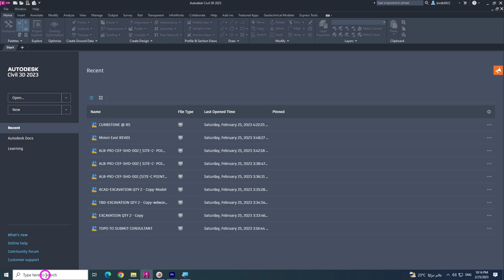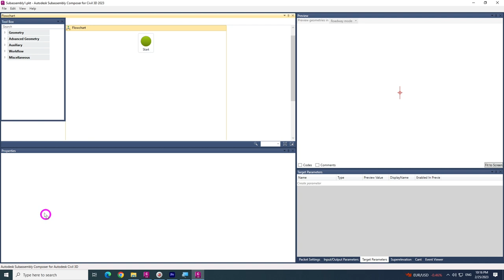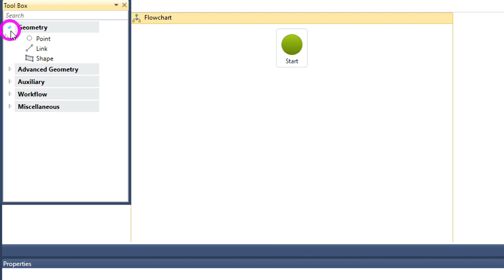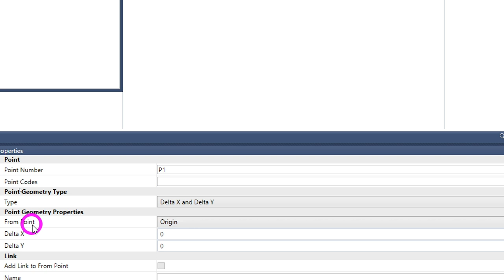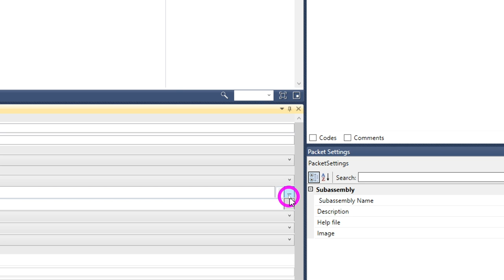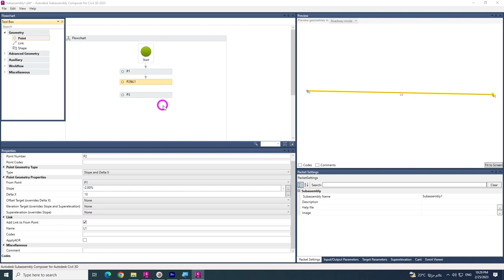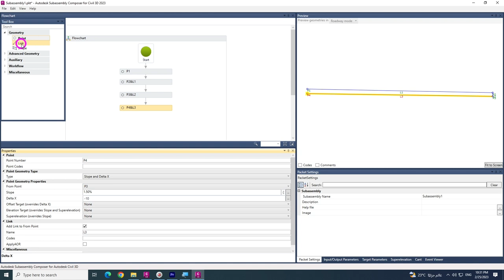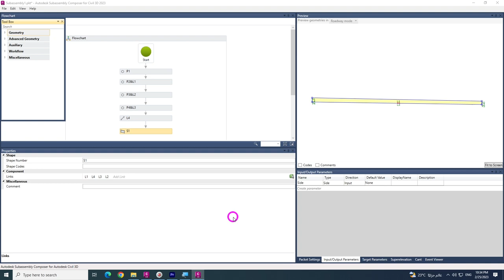Basic id about Subassembly Composer for Civil 3d Lecture in Bangla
Basic id about Subassembly Composer
 for Civil 3d Lecture in Bangla